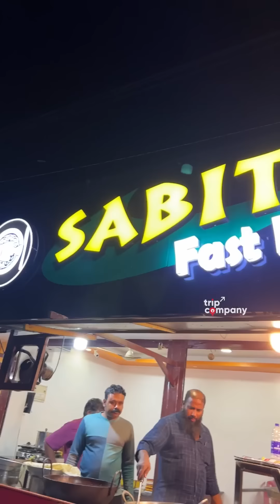വിഴിഞ്ഞത്തെ ചിക്കന് മാത്രമല്ല, മീനിനും നല്ല എരിവാ 🥴 Sabith Fast Food Vizhinjam TVM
വിഴിഞ്ഞത്തെ എരിവുള്ള മീൻ വിഭവങ്ങൾ

📍 Sabith Fast food
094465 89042